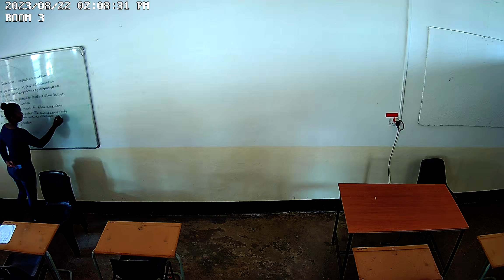Industrial Marketing 22 August 2023 Class 2